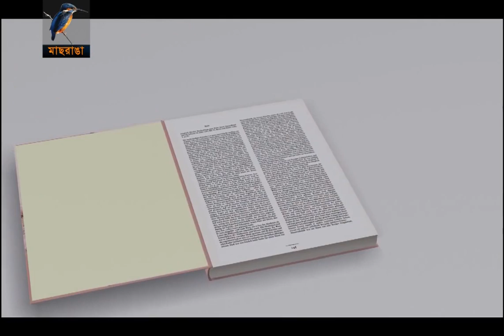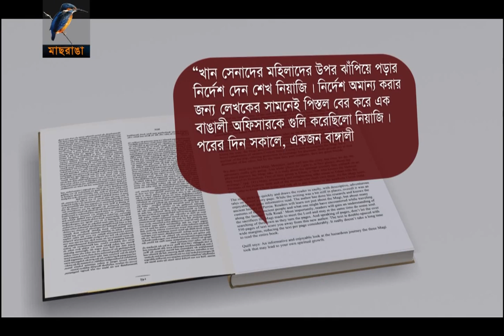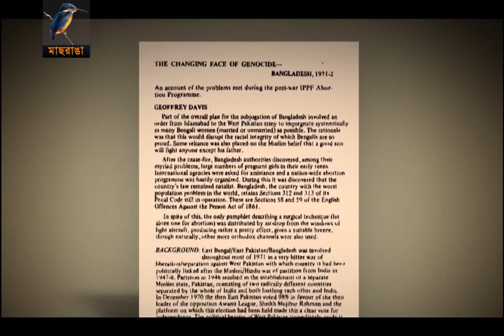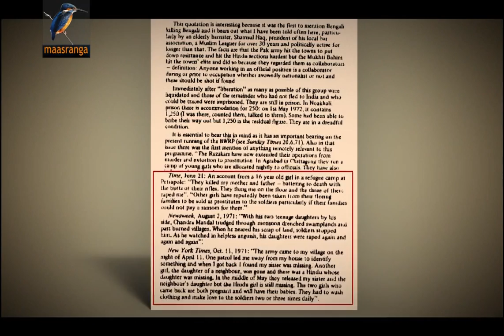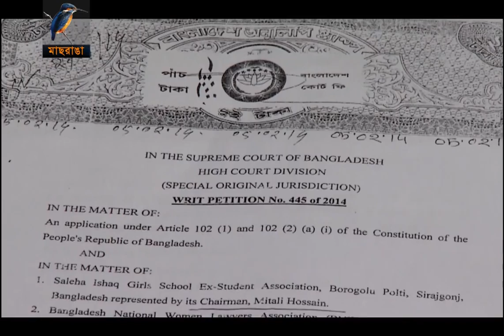Documentary: Muktir Nary, A Documentary About Birangona: Women of War Bangladesh Liberation War 1971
On-Air at Maasranga Television
Producer: Zobayer Iqbal

The Bangladesh Liberation War (Bengali: মুক্তিযুদ্ধ Muktijuddho), also known as the Bangladesh War of Independence, or simply the Liberation War in Bangladesh, was a revolution and armed conflict sparked by the rise of the Bengali nationalist and self-determination movement in East Pakistan and the 1971 Bangladesh genocide. It resulted in the independence of the People's Republic of Bangladesh. The war began after the Pakistani military junta based in West Pakistan launched Operation Searchlight against the people of East Pakistan on the night of 25 March 1971. It pursued the systematic elimination of nationalist Bengali civilians, students, intelligentsia, religious minorities and armed personnel. The junta annulled the results of the 1970 elections and arrested Prime Minister-elect Sheikh Mujibur Rahman.

During the 1971 Bangladesh war for independence, members of the Pakistani military and supporting Islamist militias from Jamaat e Islami raped between two and four hundred thousand Bangladeshi women in a systematic campaign of genocidal rape. During the war, a fatwa in Pakistan declared that the Bengali 'freedom fighters' were Hindus and that their women could be taken as the 'booty of war'. Imams and Muslim religious leaders publicly declared that the Bengali women were 'gonimoter maal' (war booty) and thus they openly supported the rape of Bengali women by the Pakistani Army. The activists and leaders of Islamic parties were also involved in the rapes and abduction of women. Scholars have suggested that rape was used to terrorise both the Bengali-speaking Muslim majority and the Hindu minority of Bangladesh. The rapes caused thousands of pregnancies, births of war babies, abortions, incidents of infanticide and suicide, and, in addition, led to ostracisation of the victims. Recognised as one of the major occurrences of war crimes anywhere, the atrocities ended after surrender of the Pakistani military and supporting Razaker militias. Initially India claimed its support for the Mukti Bahini and later intervention was on humanitarian grounds, but after the UN rejected this argument, India claimed intervention was needed to protect its own security, and it is now widely seen as a humanitarian move. Despite the Pakistani government's attempts to censor news during the conflict, reports of atrocities filtered out, attracting international media and public attention, and drawing widespread outrage and criticism.

In December 1971, East Pakistan became the independent nation of Bangladesh after a nine-month war with West Pakistan and their local Bengali collaborators. Faced with a huge population of rape survivors, the new Bangladeshi government – six days after the end of the war – publicly designated any woman raped in the war a birangona (a brave or courageous woman; the Bangladeshi state uses the term to mean 'war-heroine') as an attempt to reduce their social ostracism. Even today, the Bangladeshi government's bold, public effort to refer to the women raped during 1971 as birangonas is internationally unprecedented. Yet the term remains unknown to many outside Bangladesh.

In 1972, the independent government of Bangladesh set up rehabilitation centres for birangonas, which undertook abortion, put their children up for international adoption, arranged their marriages, trained them in vocational skills, and often ensured them government jobs. Wartime rapes were widely reported in the press from December 1971 until the middle of 1973, after which it was relegated to oblivion in government and journalistic consciousness for 15 years, re-emerging once again in the 1990s. (The issue of wartime rape, however, remained on the public stage as a topic of literary and visual representation – films, plays, photographs – since 1971.) What was missing were testimonial accounts of birangonas and their experiences. In 1992, three birangonas from an impoverished background were photographed in a civil society movement demanding the trial of collaborators. These photographs were published in leading national newspapers. From here, the political trajectory of the birangona assumed a new form as the Bangladeshi press began reporting on wartime rapes again.